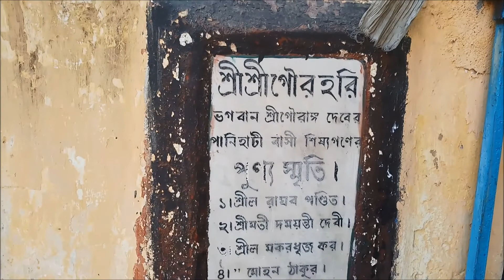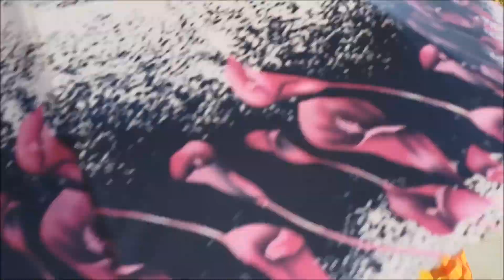শ্রীশ্রী মন্মহাপ্রভুর ৫০৪তম শুভাগমন ২০১৮ | FULL HD